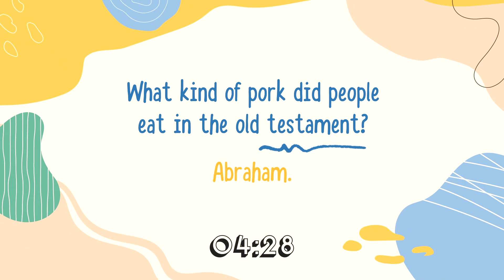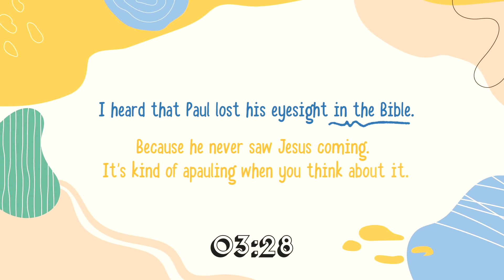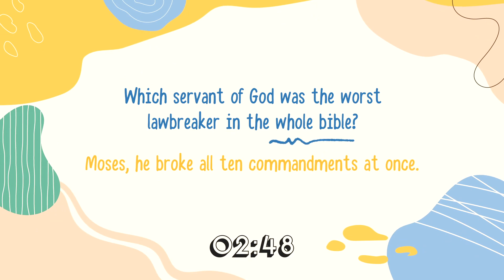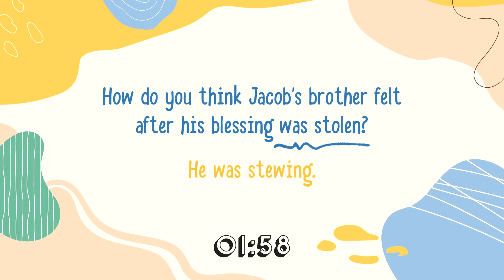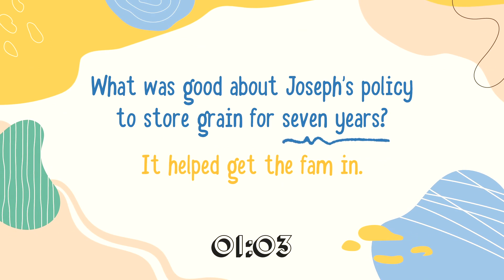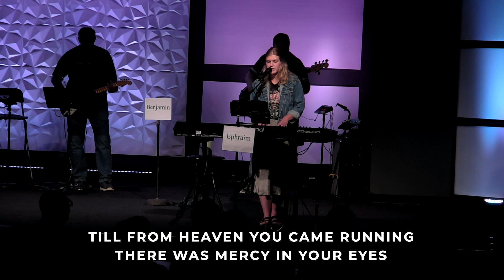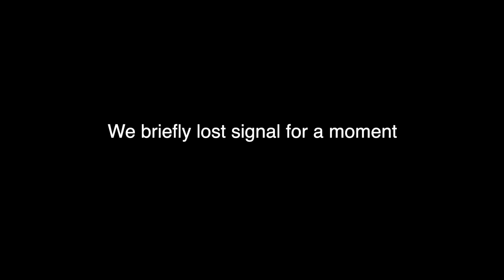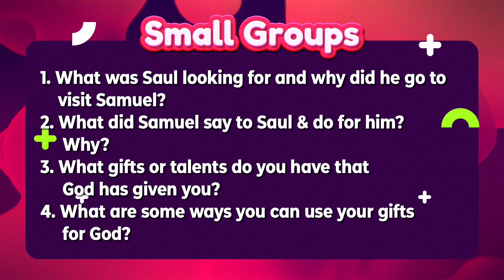SCC LIVE | Sunday, June 30 "Clubhouse Sunday"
There are a few moments in the service that we lost signal. We apologize for the inconvenience.